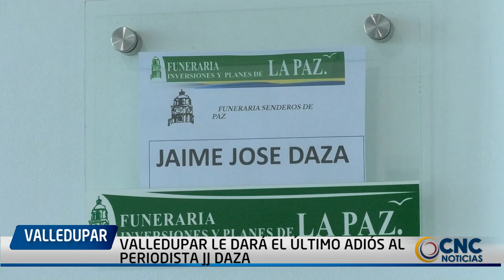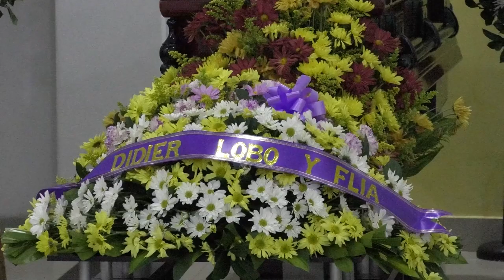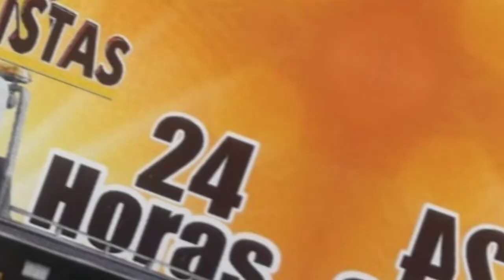VALLEDUPAR LE DARÁ EL ÚLTIMO ADIÓS AL PERIODISTA JJ DAZA